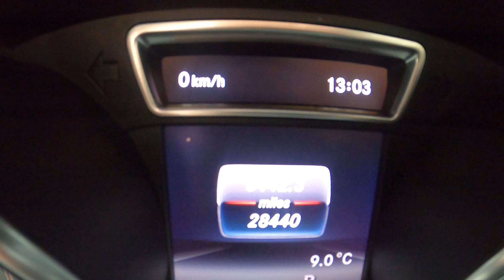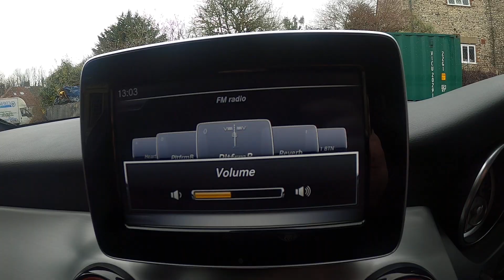Mercedes-Benz Cla Class 2.0 CLA250 AMG 7G-DCT (s/s) 4dr